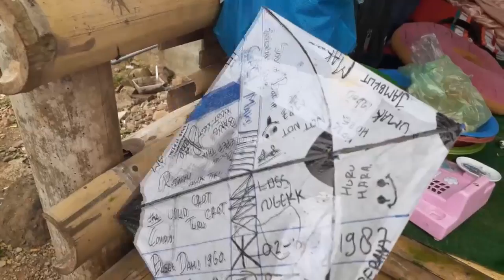Ayah Bersama 2 Putrinya Tinggal di Poskamling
Nasib ironis dihadapi dua bocah yang baru kelas tiga dan dua SD di Jember ini, karena kemiskinan mereka berdua tinggal bersama ayahnya di sebuah poskamling di tengah kota jember, kehidupan ini mereka jalani sejak setahun lalu, hidup di poskamling inipun atas kemurahan hati warga sekitar yang iba melihat kehidupan dua bocah bersama orang tuanya itu.